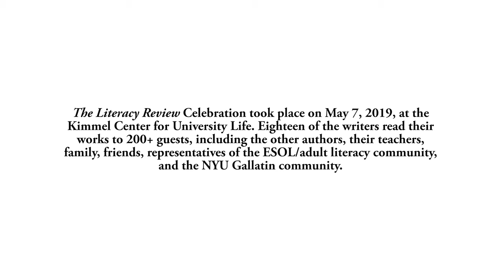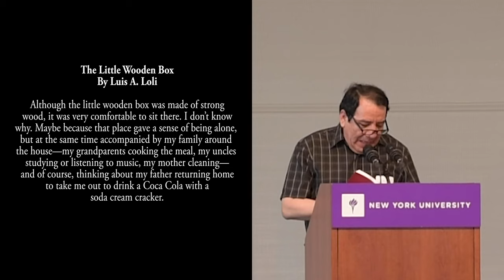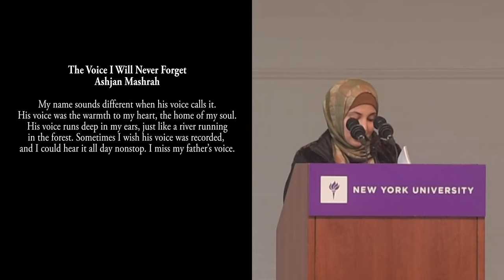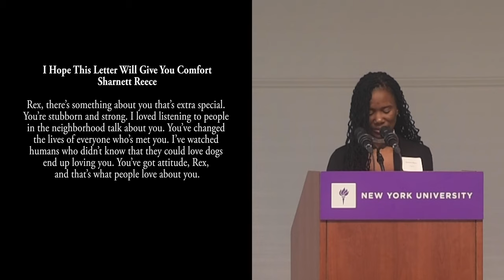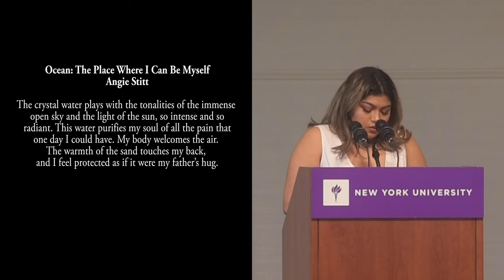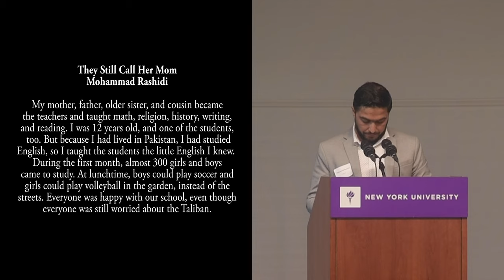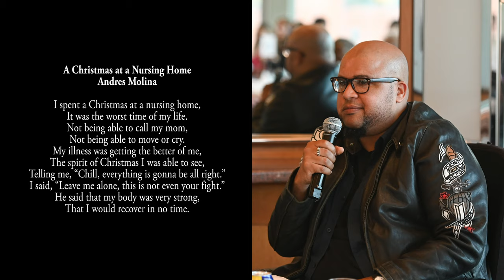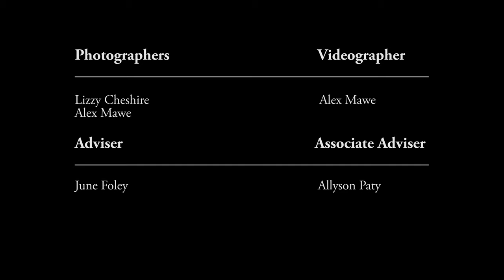The Literacy Review Celebration 2019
The Literacy Review Celebration took place on May 7, 2019, at the Kimmel Center for University Life. Eighteen of the writers read their works to 200+ guests, including the other authors, their teachers, family, friends, representatives of the ESOL/adult literacy community, and the NYU Gallatin community.
Video by Alex Mawe.